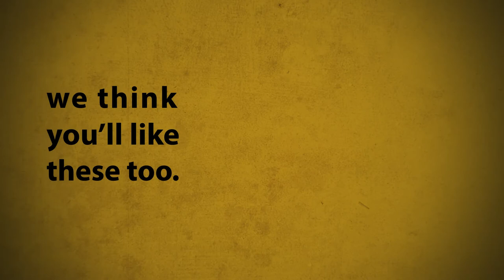Hay ball enrichment with goats and sheep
The herd of goats and sheep at Outback Station enjoy a Holee Hay Ball as part of Zoo Atlanta’s Play the Animal Way Virtual All-Day Play-a-Thon. Stuffed with hay and hidden grain to provide an extra surprise for the animals as they push it around, the ball promotes natural behaviors such as grazing.